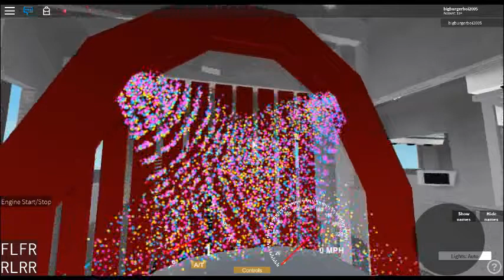Roblox: Modified Ryko Velvet Touch 2000 / Enterprise Hybrid Mixture Tunnel Car Wash (OLD VIDEO)